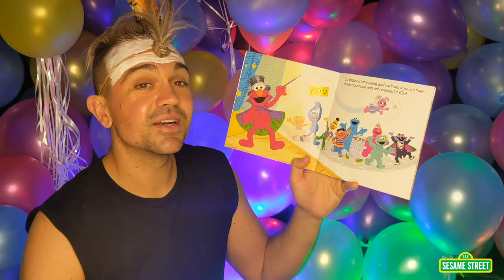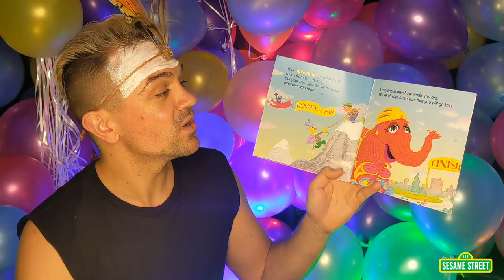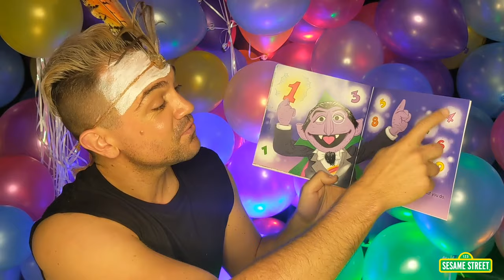Sesame Street: Just One You! | Story Time with Mitch Tambo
Read along with Mitch Tambo to Just One You!
To help kids build healthy minds and bright futures, Sesame Street is partnering with Big W stores on a new Free Books for Kids initiative. Beginning February 18th, families in Australia can collect a free book each week - for eight weeks - when they visit their local Big W store. Celebrate the joy of reading with Sesame Street and Free Books for Kids!